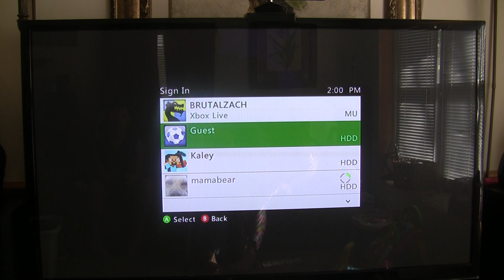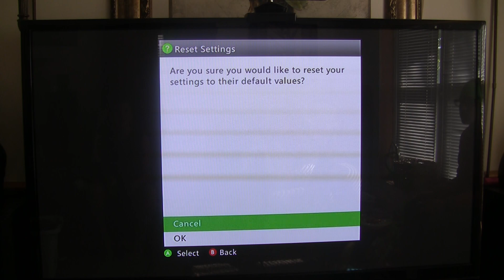Friends Survive ft/ Pixel Duplet and Susan Shelton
Welcome to our new series it is a minecraft survival game with our freinds and today it is Eli